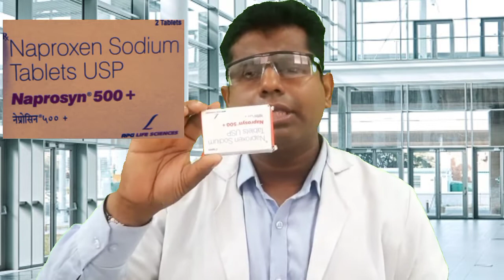Naprosyn 500 + । शरीर में किसी प्रकार का दर्द तुरंत राहत दे । गठिया,जोड़ो में दर्द को भी ठीक करें